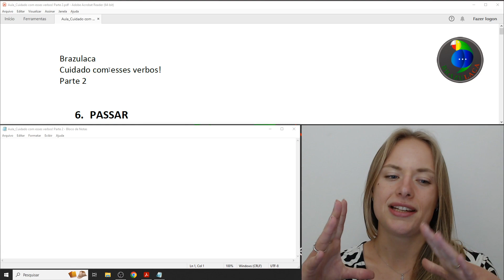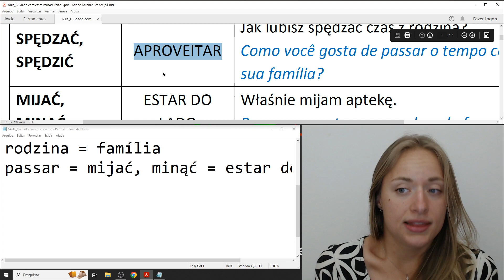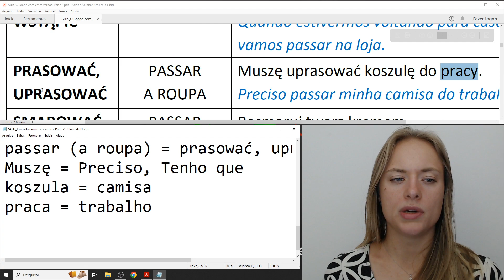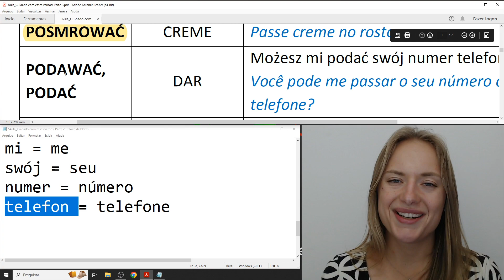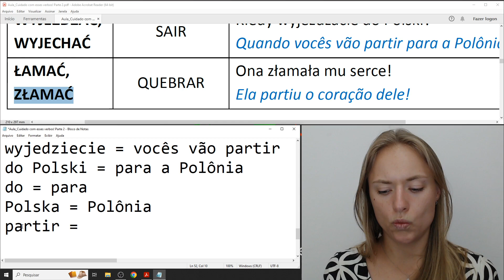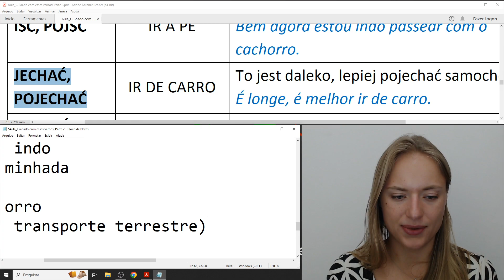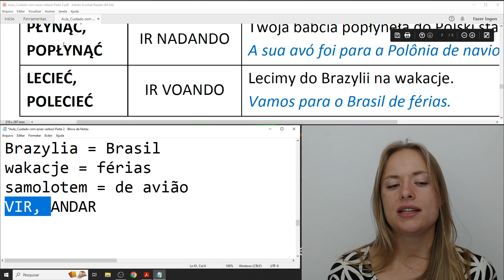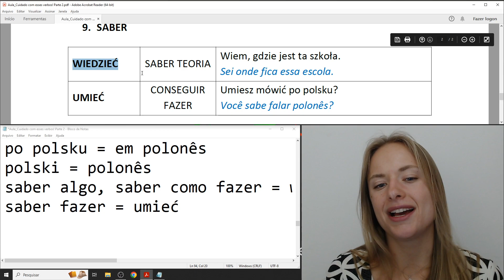Nunca confunda esses verbos! Parte 2 - Brazulaca Aprender Polonês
As anotações:
passar = spędzać, spędzić = aproveitar
jak = como
lubisz = você gosta de
czas = tempo
z = com
rodzina = família
passar = mijać, minąć = estar do lado
Właśnie = Bem agora
mijam = estou passando
apteka = farmácia
passar = wstępować, wstąpić = entrar
jak = como, quando
kiedy = quando
będziemy wracać = estivermos, estaremos voltando
wracać = voltar
do domu = para casa
do = para
dom = casa
wstąpimy = vamos passar
sklep = loja, supermercado
passar (a roupa) = prasować, uprasować
Muszę = Preciso, Tenho que
koszula = camisa
praca = trabalho
passar (creme) = smarować, posmarować
Posmaruj = Passe
twarz = rosto
krem = creme
passar = podawać, podać = dar
Możesz = Você pode
mi = me
swój = seu
numer = número
telefon = telefone
passar = przekładać, przełożyć = colocar noutro lugar, reagendar
Możemy = Podemos
zebranie = reunião
na jutro = para amanhã
na = para
jutro = amanhã
przechodzić, przejść = passar a pé, passar para o próximo (verbo)
Przejdziemy do następnego czasownika. = Agora vamos passar para o próximo verbo.
następny = próximo
czasownik = verbo
partir = wyjeżdżać, wyjechać = sair
kiedy = quando
wyjeżdżacie = vocês estão partindo
wyjedziecie = vocês vão partir
do Polski = para a Polônia
do = para
Polska = Polônia
partir = łamać, złamać = quebrar
ona = ela
złamała = (ela) partiu, quebrou
mu = para ele
serce = coração
ir (a pé) = iść, pójść
Właśnie = Bem agora
idę = estou indo
spacer = caminhada
z = com
pies = cachorro
ir (meio de transporte terrestre) = jechać, pojechać
to = isso
jest = é
daleko = longe
lepiej = melhor
samochodem = de carro
samochód = carro
ir (nadando) = płynąć, popłynąć
Twoja = sua
babcia = avó
popłynęła = (ela) foi
statkiem = de navio
statek = navio
ir (voando) = lecieć, polecieć
Lecimy = Vamos
Brazylia = Brasil
wakacje = férias
samolotem = de avião
VIR, ANDAR
saber = wiedzieć = saber teoria
wiem = sei
gdzie = onde
jest = é, fica
ta = esta, essa
szkoła = escola
saber = umieć = conseguir fazer
umieć = você sabe (fazer)
mówić = falar
po polsku = em polonês
polski = polonês
saber algo, saber como fazer = wiedzieć
saber fazer = umieć